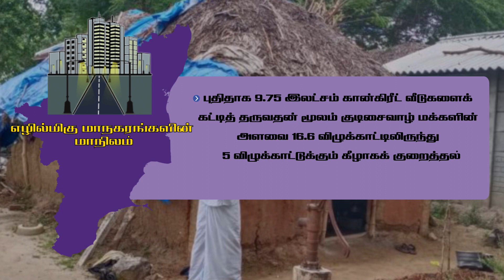‘ஸ்டாலினின் ஏழு உறுதிமொழிகள்’ -ஆறாவது உறுதி மொழி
"நகர்ப்புற வளர்ச்சி "

‘ஸ்டாலினின் ஏழு உறுதிமொழிகள்’ - அமையவிருக்கும் திமுக தலைவர் மு.க.ஸ்டாலின் அவர்களின்  அரசு முன்னுரிமை வழங்கவிருக்கும் தொலைநோக்குத் திட்டங்கள்! இவை அனைத்தும் பத்தாண்டுத் திட்டமாக படிப்படியாக செயல்படுத்தப்படும். 2031-க்குள் நிறைவேற்றப்படும்.